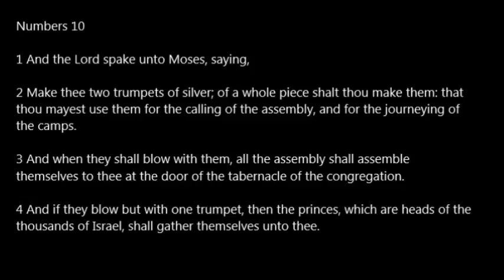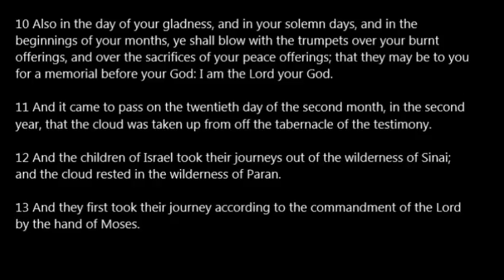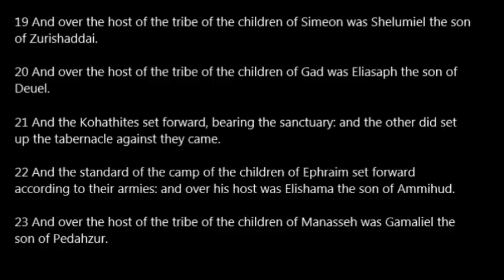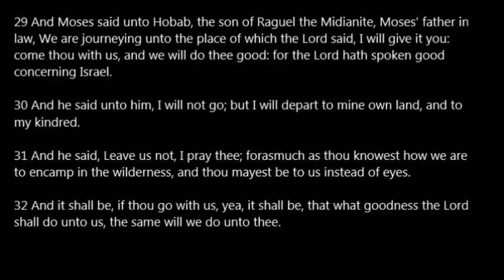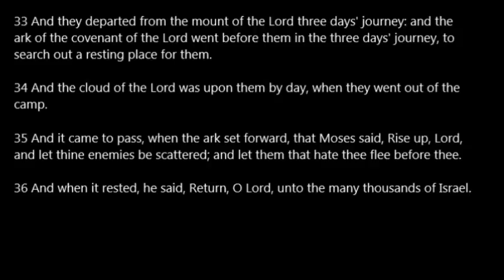Numbers 10 KJV Read Along